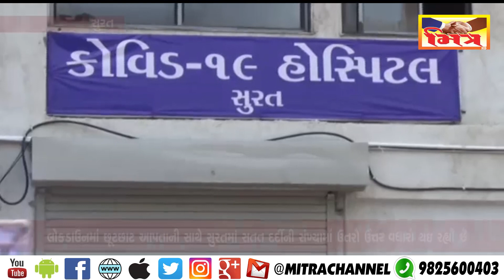સુરત : શહેરમાં કોરોનાનો કહેર યથાવત II Mitra News II